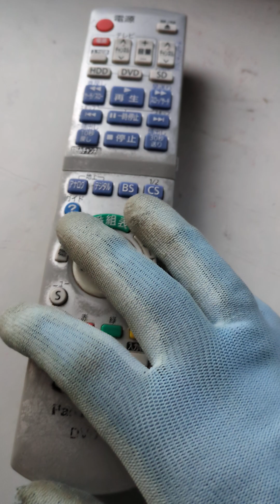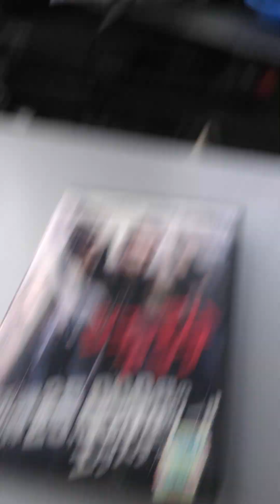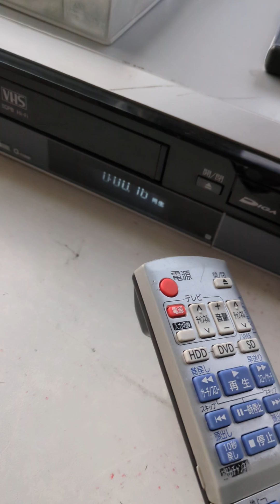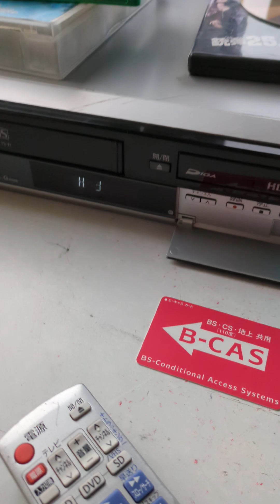パナソニックDMR-XP21V発送前の作動確認動画になります。リモコンはデスト用です。新品リモコンメーカー純正ではないですが純正と同じ使い方です